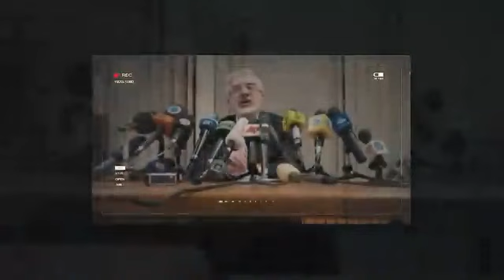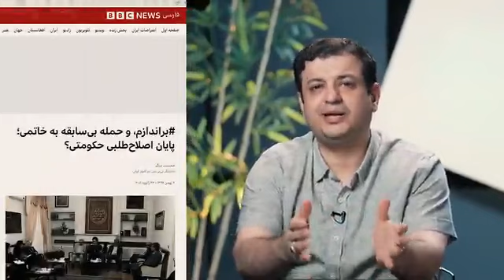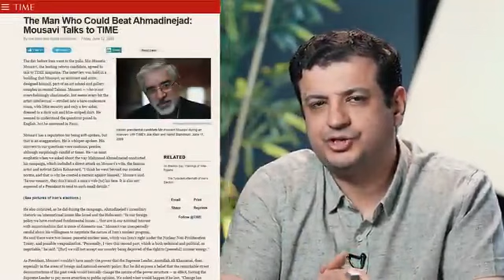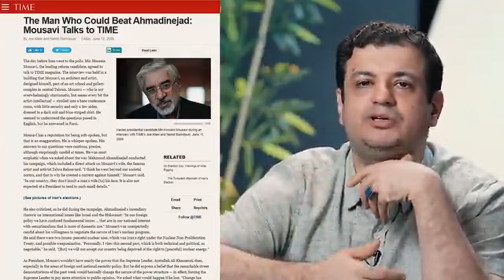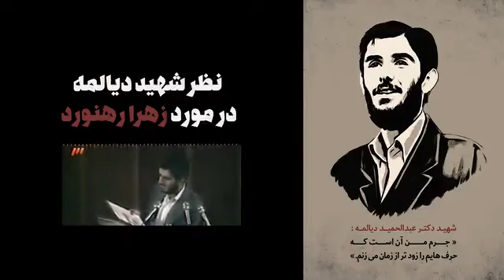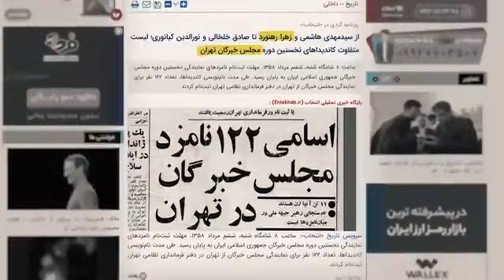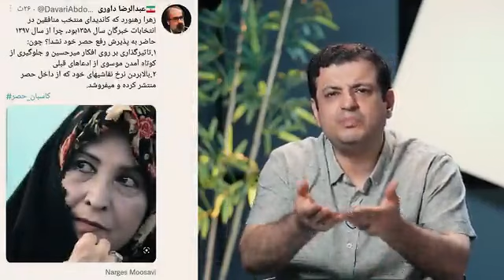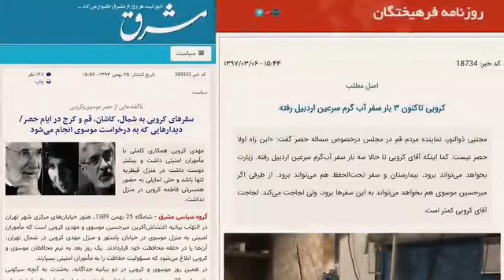صفر تا صد داستان حصر «میرحسین موسوی» از زبان استاد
این ویدئو را حتما ببینید، به‌همراه تصویری که برای اولین بار منتشر می‌شود.

🗓 ۷ اسفند ۱۴۰۱